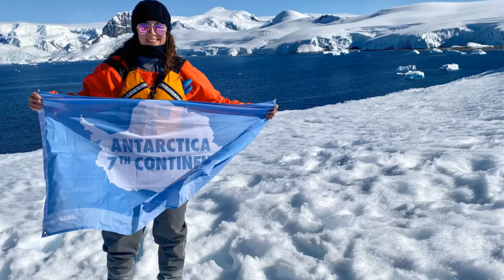Live in -89° C - Antarctica Survival Skills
TITLE: Live in 89° C - Antarctica Survival Skills
DESCRIPTION: Alright folks, welcome back to the channel! Today we're diving headfirst into the frozen abyss, venturing to the driest, windiest, and coldest continent on Earth: Antarctica. Brace yourselves, because, in this documentary, we're exploring the very real possibility of surviving in temperatures that plummet to a bone-chilling -89°C (that's -128°F, folks!).

This isn't your average travelogue. We'll be uncovering the secrets and strategies employed by researchers and explorers who call this unforgiving landscape home. We'll be learning the essential survival skills you need to know, the gear that separates life from frostbite, and the mental fortitude required to face one of Earth's most extreme environments.

So buckle up, grab a hot beverage (you'll need it vicariously!), and get ready for a suspenseful and informative journey into the heart of Antarctic survival. Will you be able to handle the challenge?  Let's find out together!